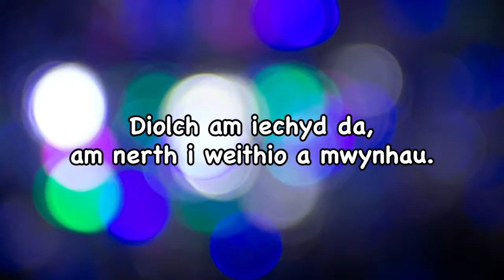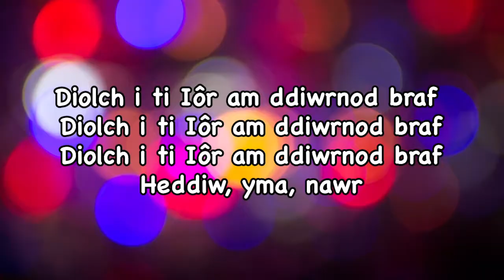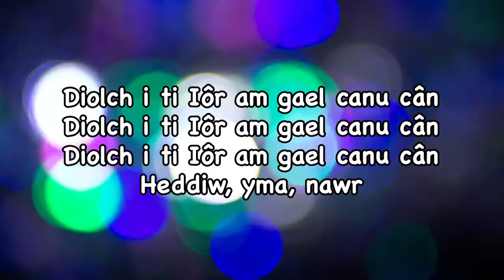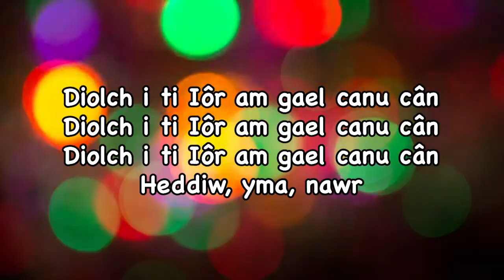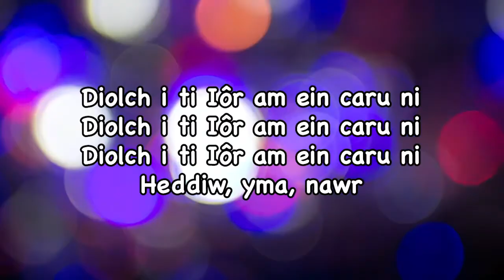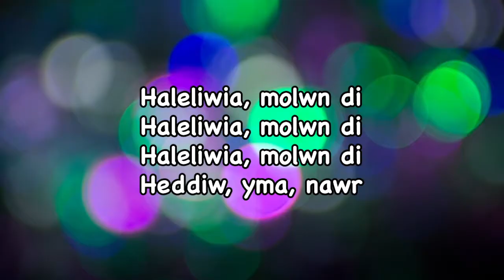Cofia bob amser, cofia bob tro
paid ag anghofio dweud, “Diolch”.
cofia ddweud, “Diolch, Iôr.”

Diolch am fwyd bob dydd,
am ddillad twym, am ‘sgidiau cryf.

Cytgan

Diolch am iechyd da,
am nerth i weithio a mwynhau.

Cytgan

Diolch am gartref clyd,
am wres a chysur gawn bob dydd.

Cytgan

Lynda Masson (geni 1951) cyfieithwyd gan Delyth Wyn (geni 1961)
Ffôn: 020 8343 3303 Ffacs: 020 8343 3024

(Caneuon Ffydd: 145)

Defnyddir drwy ganiatâd Stainer & Bell Ltd, o “Big Blue Planet,” (“Glas Glas Blaned”).
[Copies may be made for local church use if you hold a current Church Copyright Licence and include the use on your returns to CCLI. Alternatively, you need, prior to use to send £12.00 (£10.00 + VAT) to Stainer & Bell Ltd. This fee will be accepted until 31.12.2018. The making of local church hymn/song books (unless covered by the terms of your Church Copyright Licence) and all wider and commercial use requires prior application to Stainer & Bell Ltd.]